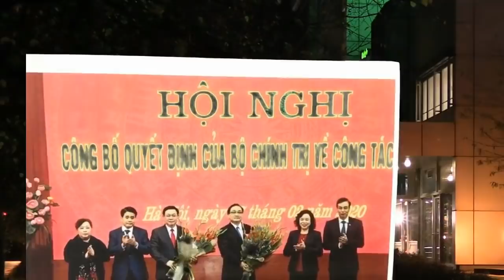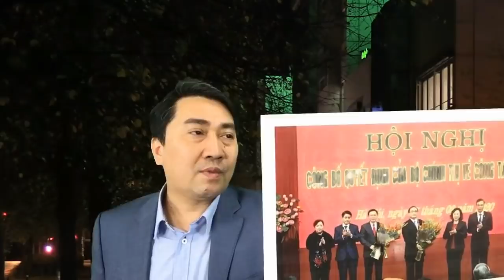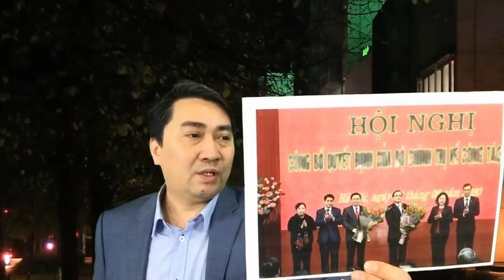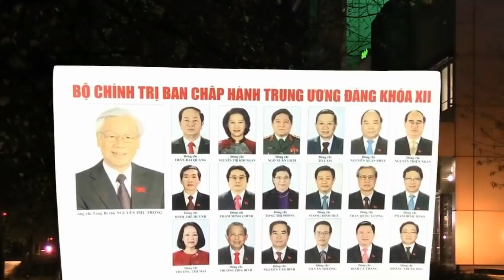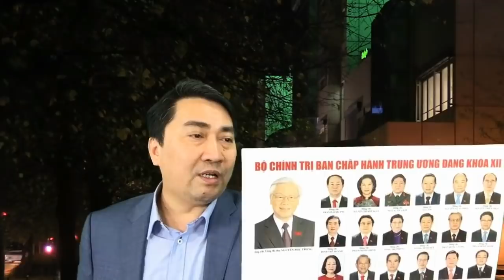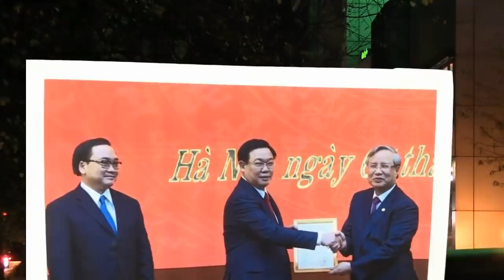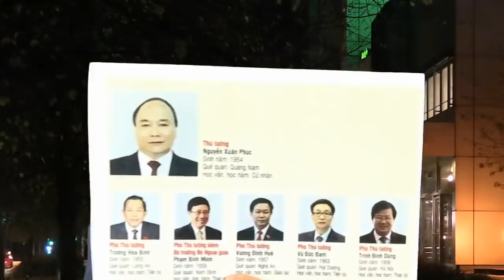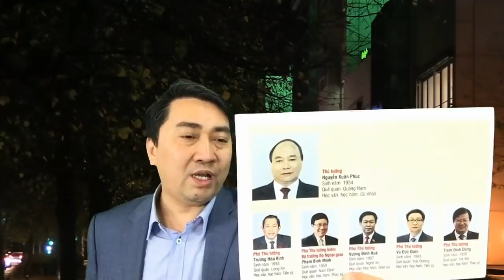Hoàng Trung Hải „vào lò“ - Vương Đình Huệ „leo lên“